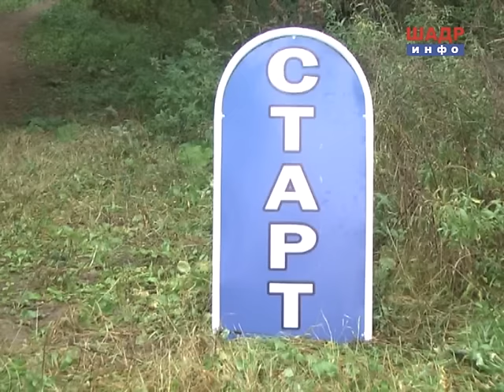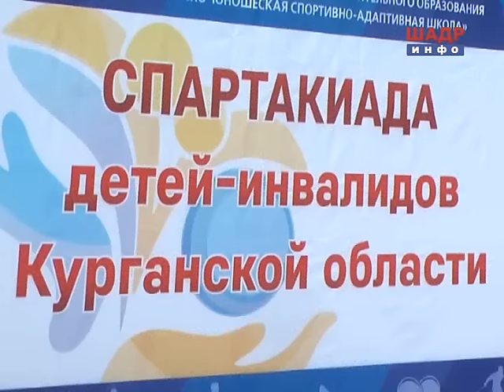Стартакиада детей-инвалидов (2016-09-26)